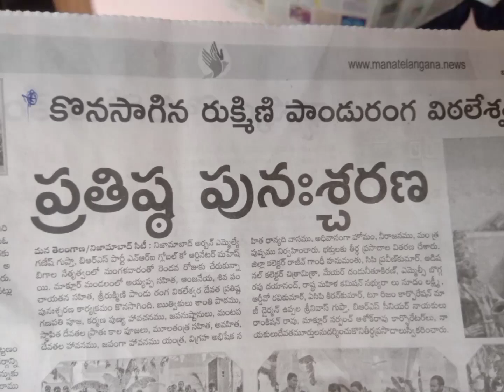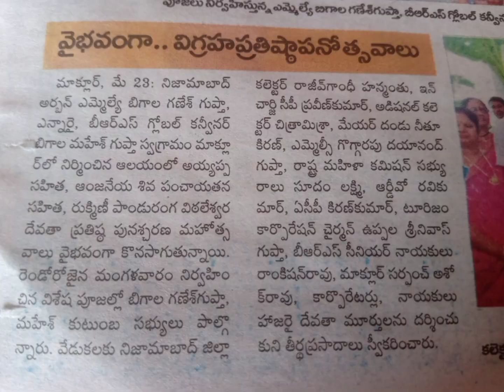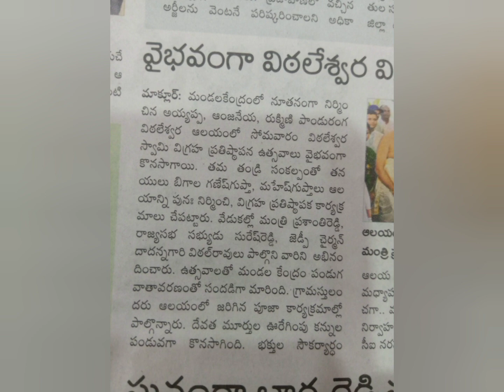కొనసాగిన రుక్మిణీ పాండురంగ విఠలేశ్వర ప్రతిష్ట పునః శ్చరణ..